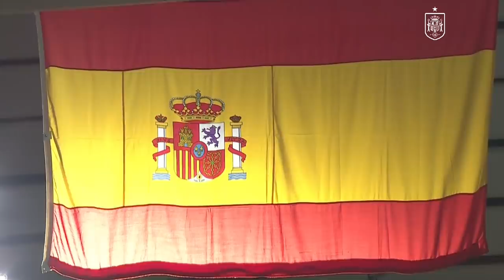RESUMEN | Japón 1 - 1 España | Partido amistoso | 🔴 SEFUTBOL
La Selección apuntala su preparación para los JJOO con un empate contra Japón.

El conjunto de Luis de la Fuente logró empatar en gol de Doan con un tanto en el segundo tiempo de Carlos Soler.